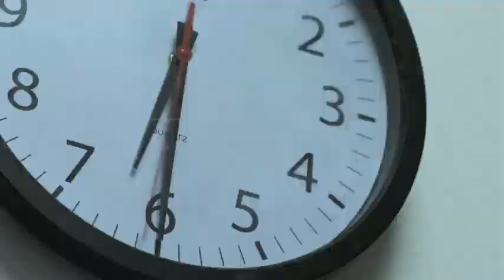Nike Superstitions-Jacky Figueroa